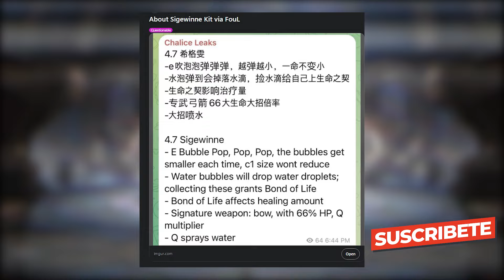¡ATENCIÓN! se REVELA ESTO de SIGEWINNE - Genshin Impact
Discordia Tangente
Genshin Impact